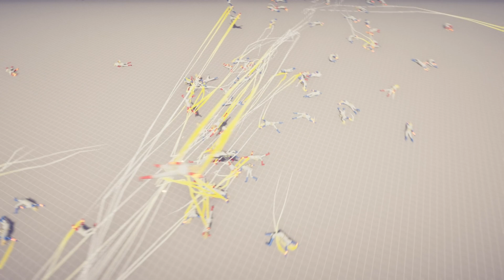200x SUPER PEASANT vs 200x SUPER PEASANT | LEGACY UNITS | Totally Accurate Battle Simulator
TABS UNITS | NEW One Punch Man | DC | Marvel | Tank | Memes | Totally Accurate Battle Simulator | Rome Army | WW2 | Zombies | Army | Movies |